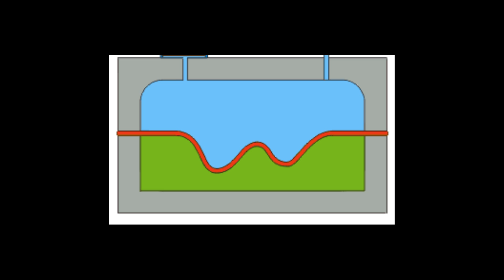Electrohydraulic Forming: A Brief Introduction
Please note: The image used in this video is derived from an animation created by Wikimedia Commons user Luigi Chiesa, and licensed under the Creative Commons Attribution-Share Alike 3.0 Unported license. In fulfillment of the terms of the license, this video is also under the same license.